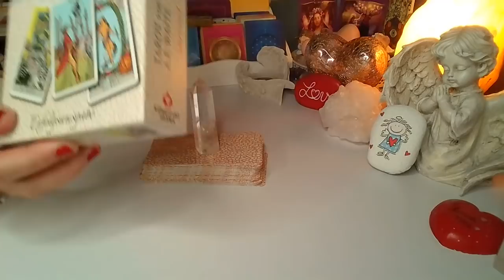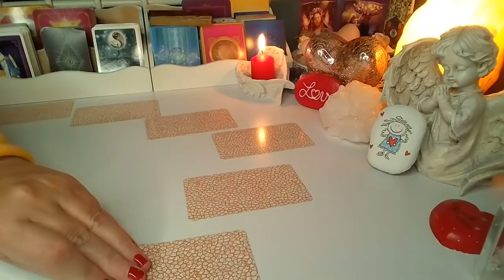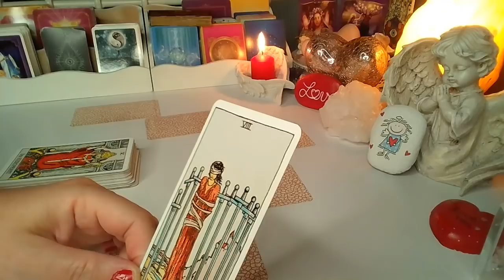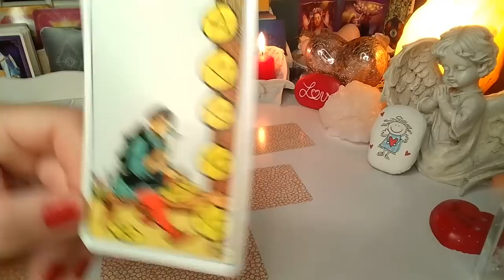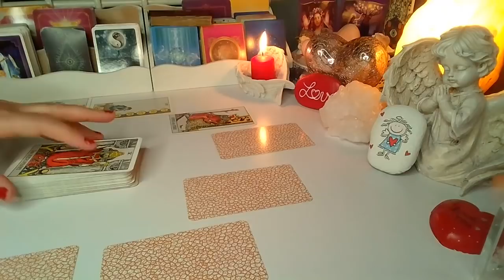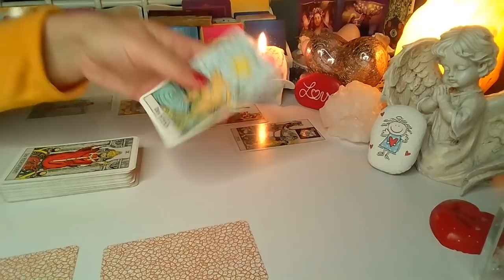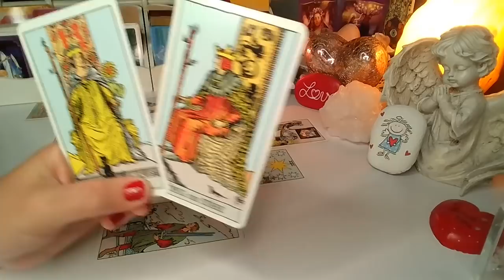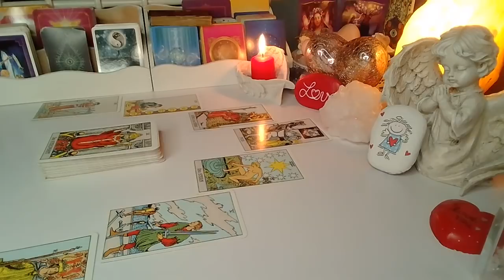ORAKEL ❤️ PROGNOZA ZWIAZKU❤️7 Kart TAROTA❤️ROZKLAD PODKOWA❤️ wrozby porady magia ❤️